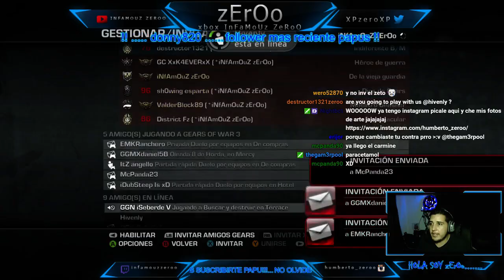duro con con los yers el dia de hoy le dimos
pasele papu y cheque el nuevo canal carnal